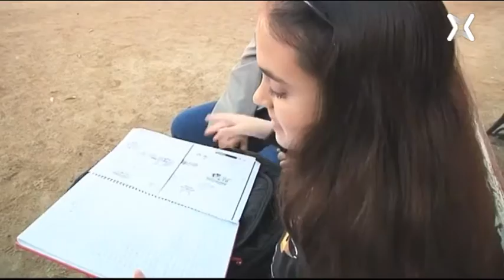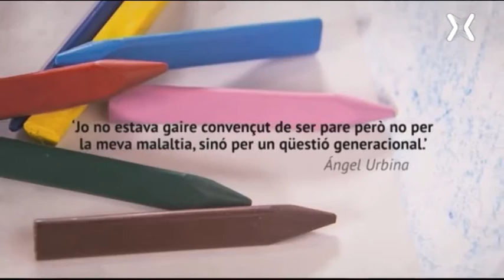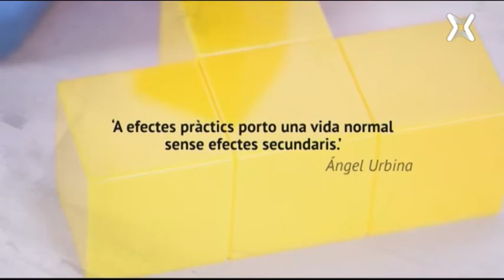Salut mental i fills - Ángel Urbina - xiptv (7)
Ángel Urbina va decidir tenir fills malgrat ser diagnosticat d'un trastorn mental. És un ferm convençut que la normalitat, parlar a la seva filla Judith de la seva malaltia ha estat clau a l'hora de viure-ho amb naturalitat. Ángel és un activista amb trajectòria en la lluita contra l'estigma mental i creu que el món és dels valents. Ells n'és un.